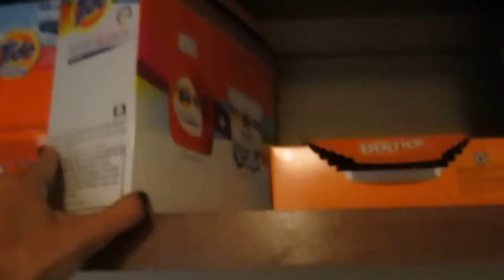У МЕНЯ ШОК ! АМЕРИКА.КАК СТИРАЮТ АМЕРИКАНЦЫ